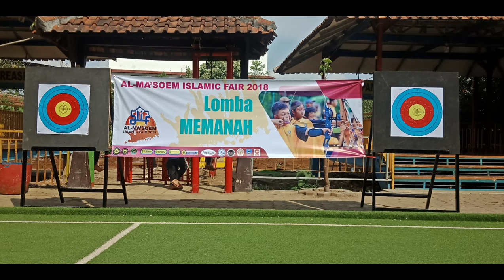pemanah cilik terbaik, termuda, tehnik thumbdraw merebut juara!!!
bismillah, hanya sekedar motivasi dan berbagi,

bahwa panahan bila di tanam kan sejak dini, insya Alloh akan berujung baik jika porsinya yang kita tanamkan tepat, panahan itu bukan hanya sekedar olah raga tapi lebih ke pembelajaran mengambil keputusan, fokus dan entertaiment, atau pun hal lainnya.

Alhamdulillah, kali ini fahmi bisa merasakan menjadi juara, walau pun smeua itu takdir dari Alloh,
dengan jarak tembak 8 meter yang belum tentu orang dewasa pun yang baru belajar sebentar itu bisa.

tapi semua panah adalah panahnya ALLOH, tidak ada daya upaya diri ini membuat panah selalu tepat mengenai sasaran.